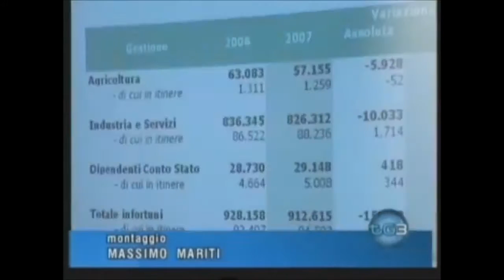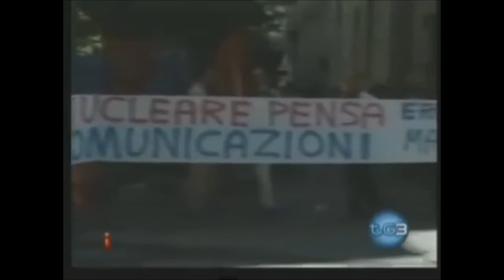Rai3 Tg3 H.13:30 - Rapporto Annuale Inail su infortuni sul lavoro - (15-07-2008)